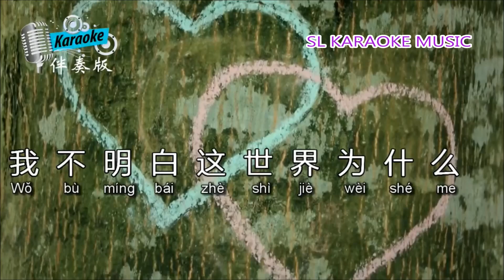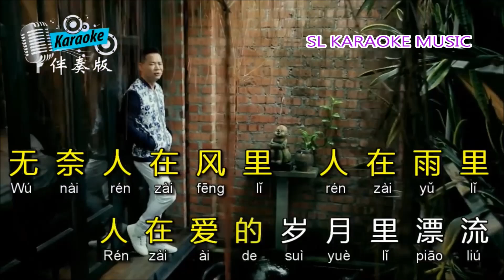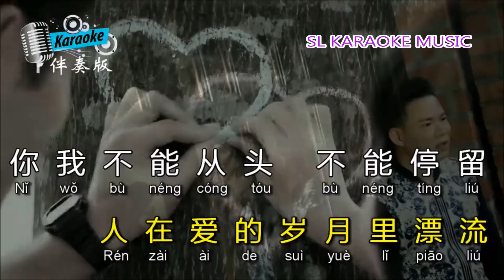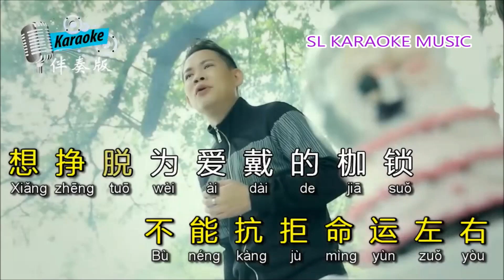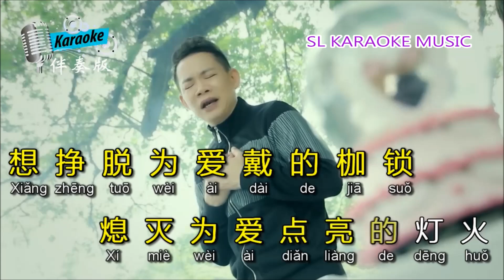诺言 林羽鋒#KTV音樂歌詞"O"鍵版本